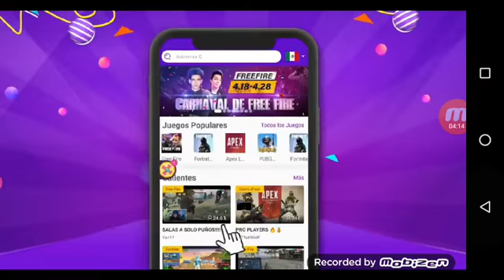Jugando warcraft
Sefo rules angel